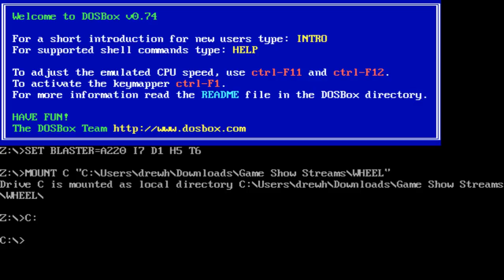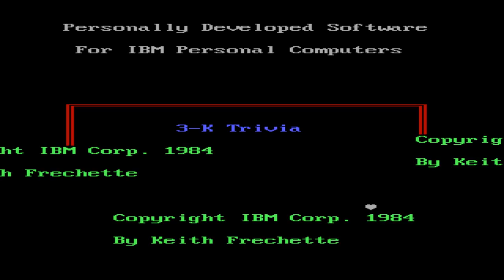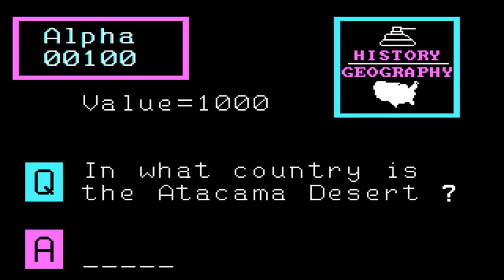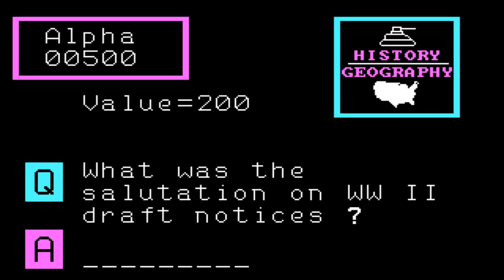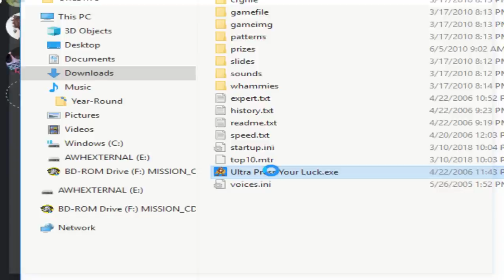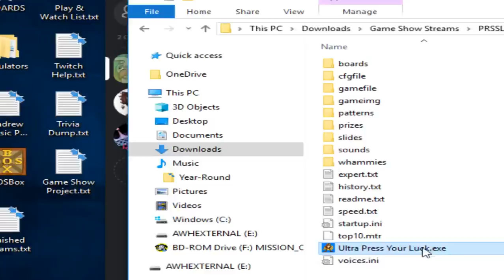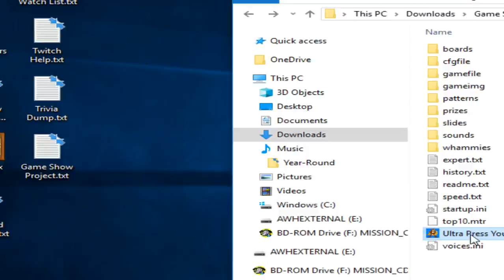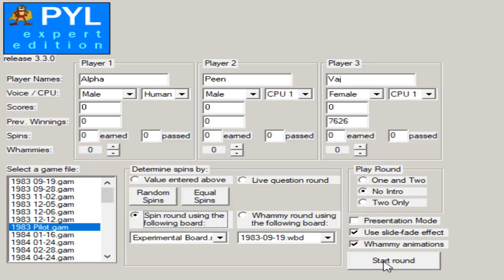The Future of Fun - Game Show ExtrAlphaGanza! Ep.X (Pilot Series Follow-Up)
This video details how we play all but one of the games we play on the Game Show ExtrAlphaGanza. The last one, Schoolhouse, will be getting its own vid sometime later.